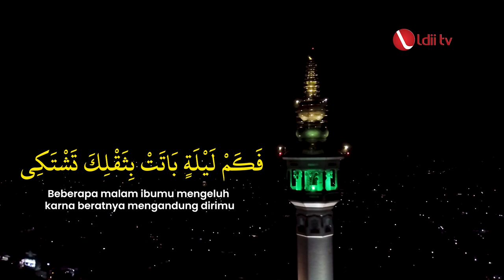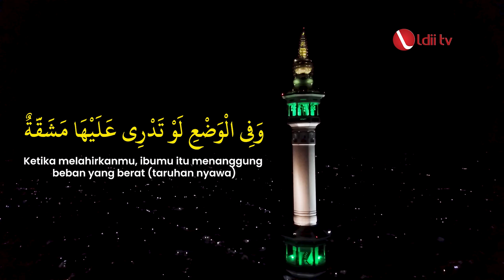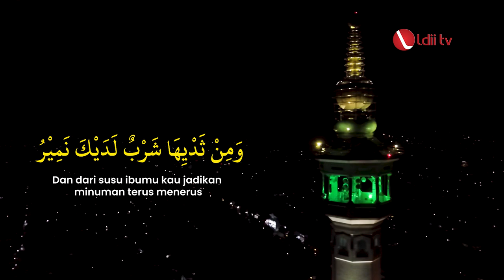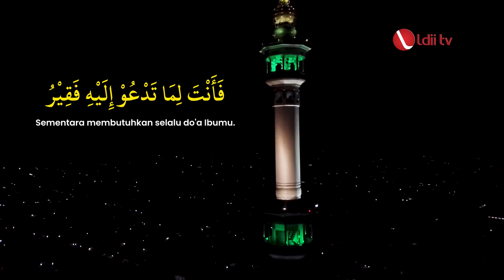MERINDING ❗❗ SYAIRAN IBU - UST ABDILLAH